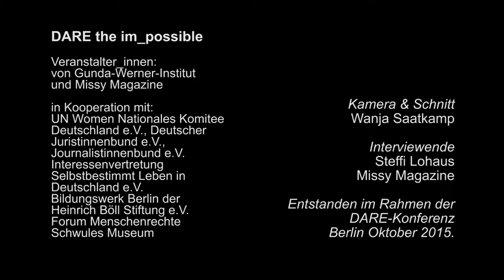Dare the im_possible: Interview mit Christa Wichterich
Dr. Christa Wichterich ist Soziologin, derzeit Dozentin am Zentrum für Geschlechterstudien der Universität Basel und davor Gastprofessorin für Geschlechterpolitik an der Universität Kassel. Sie arbeitet zudem als freiberufliche Publizistin, Buchautorin und als Beraterin in der Entwicklungszusammenarbeit. Sie hat mehrere Jahre als Universitätsdozentin in Indien und im Iran und als Afrikakorrespondentin in Kenia gelebt. Ihre Arbeitsschwerpunkte sind Globalisierung und Gender, internationale Frauenpolitik und Frauenbewegungen sowie feministische Ökologie. Ihre geographischen Arbeitsschwerpunkte sind Süd- und Südostasien, Ost- und Südafrika. Sie engagiert  sich im wissenschaftlichen Beirat von attac Deutschland und im europäischen Netzwerk Women in Development Europe (WIDE+).

Ob Leihmutterschaft oder Eizellspende – durch Angebote assistierter Reproduktion ist inzwischen vieles technisch machbar. Was in Deutschland rechtlich nicht erlaubt ist, wird einfach woanders eingekauft, unterschiedliche Regelungen in verschiedenen Ländern machen es möglich. Auf diese Weise drängen Fragen nach Legalisierungen von Techniken mit Nachdruck auf die politische Agenda. Sind Verbote noch haltbar oder kann es nur noch darum gehen, Arbeitsverhältnisse im Kontext der Fortpflanzungsindustrie besser abzusichern?
Mit:

    Christa Wichterich (Zentrum für Geschlechterstudien der Universität Basel, Women in Development Europe WIDE+)
    Susanne Schultz (Gen-ethisches Netzwerk, kitchen politics)

Moderation: Ulrike Baureithel (freie Journalistin, u.a. für den Freitag)